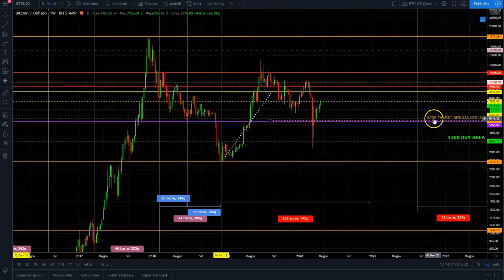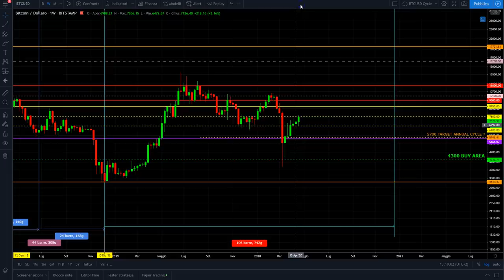BITCOIN ciclo di lungo periodo del RE delle criptovalute. Quando arriverà la BULL RUN!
Cosa dice il ciclo di lungo periodo di Bitcoin re delle criptovalute e quando arriverà la bull run.
Oggi facciamo analisi ciclica su bitcoin per capire cosa ci dicono i grafici di lungo periodo e cosa indicano sul grande rialzo di bitcoin.
Arriverà? e Quando?
Buona visione